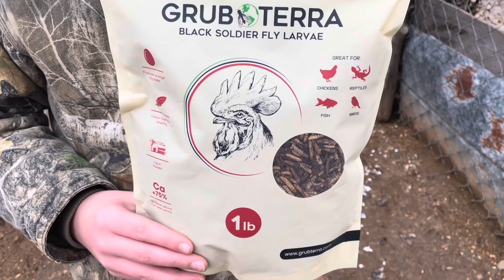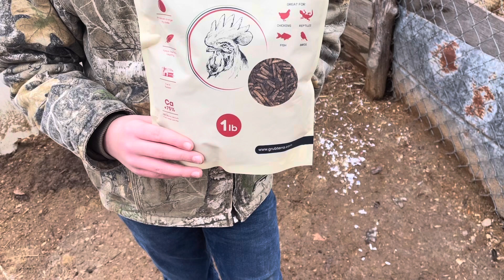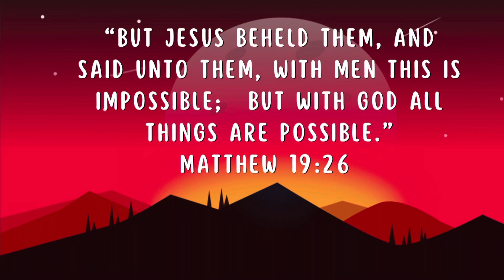Chicken Coop tour with GrubTerra Review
We give a tour and explain how we take care of our egglayers on a budget. We also give the chickens a healthy treat of GrubTerra black soldier fly larvae.

Please pray for provision and spiritual guidance as we move forward. To God be the glory for all that we do at A Lighted Path Ranch!

Thank you to all that are faithful in prayer and/or financially supporting our mission.

For those that want to support A Lighted Path Ranch(public nonprofit) with a tax deductible donation, use the following links:

For directly supporting Sam and family with a gift as he volunteers his labor to the Ranch, use the following links: